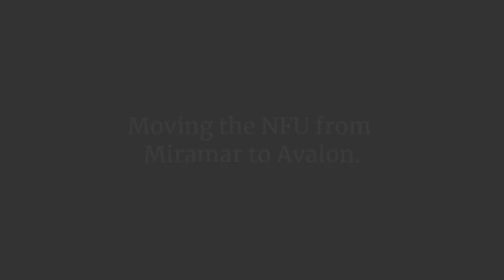Interview with Kit Rollings, NFU Sound Recordist, Sound Mixer, Sound Designer, 1965 - 1986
In March 1965, Kit Rollings quit his university music degree to start working at the National Film Unit as a trainee sound person.  He stayed on for another 20 years.  Over this time he experienced many changes in sound recording technology and worked on some of the NFU's most iconic productions including Freshwater Dive and This is New Zealand.

Chapters:
00:00 Intro
00:46 Choosing to quite music degree for NFU job.
01:24 Training on the job.
02:11 What kinds of people worked at the NFU?
02:47 Changes in sound technology during career.
05:00 Being creative with sound.
06:58 Working on NZ's first Dolby soundtrack.
09:36 On naming NFU film "Logger Rhythyms"
11:17 The importance of preserving the NFU collection.